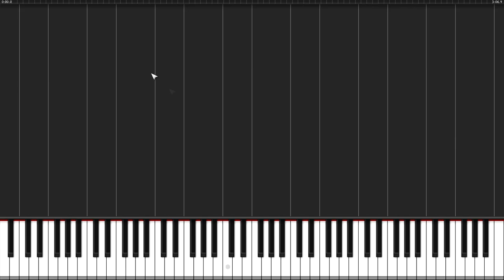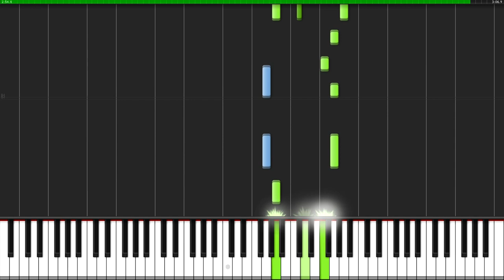[HD] E. S. Posthumus - Unstoppable (Free Piano Cover Synthesia + Sheet Music)